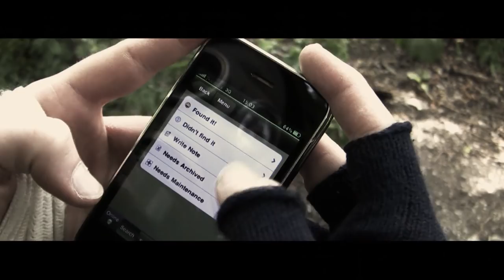S.T.A.L.K.E.R. - The bloodsuckers nest [Fan Film]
A short filme based on the game "S.T.A.L.K.E.R. - The shadows of chernobyl"